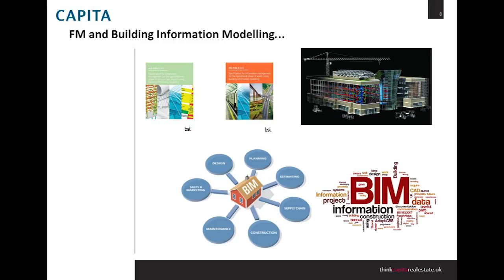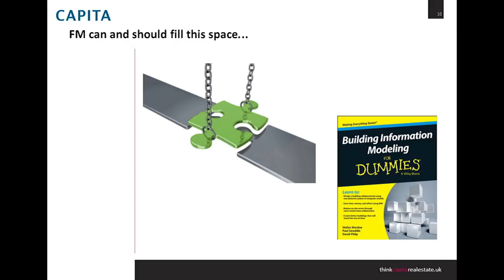Priorities for forward thinking Facilities Management - Chris Jeffers, Capita (Part 2)